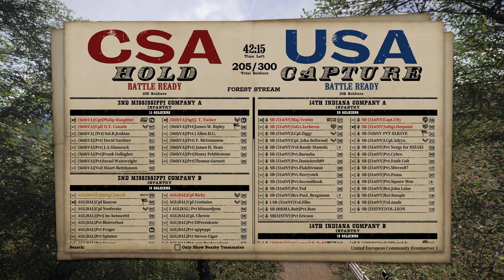War of Rights | United European Community 8/3 | Svr 1 Map 2 Forest Stream (Contention) | 220 Players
Administrators: Jessy + Memento Mori

USA
Top Co. A (Main) - 51st New York  34 [1-Gun]
Top Co. B (Main) -  18th North Carolina  16 [1-Gun]
Bottom Co. A (Main) - 52nd New York  12
Bottom Co. A - 12th Virginia 12
Bottom Co. B (Main) - ANV  26

CSA
Top Co. A (Main) - 56th Virginia  22 [1-Gun]
Top Co. B (Main) -  AGL  23 [1-Gun]
Bottom Co. A (Main) - 20th Georgia  13 + 39th New York  6 [Merged]
Bottom Co. B (Main) -GC-22nd Virginia  18
Bottom Co. B -  6th Texas 15

Unit Discords:
USA: